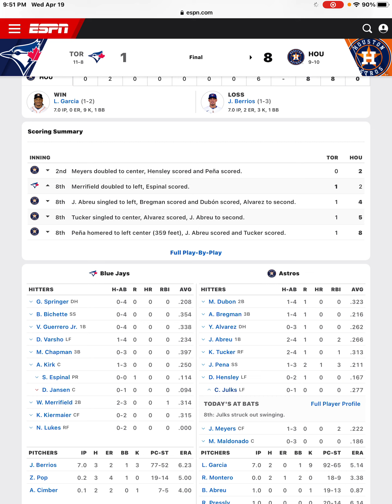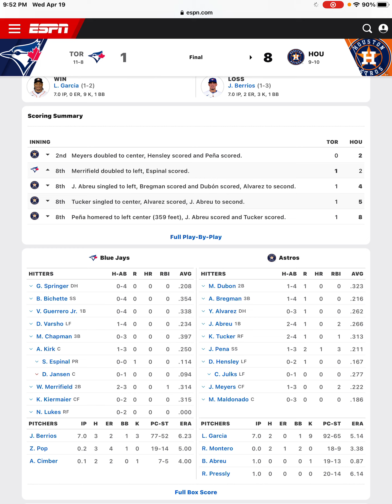Astros Beat Blue Jays Jeremy Pena Hits 3 Run HR And Jake Meyers Has 2 RBI Double Astros Postgame!!